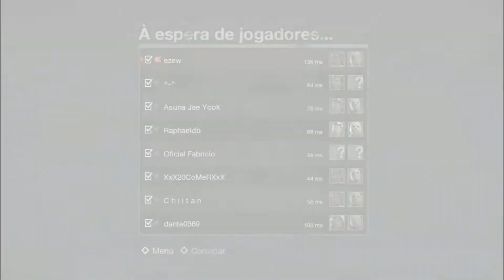Friday the 13th The Game: O Jason bugado de Crystal Lake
Não entendo esse povo que tenta se suicidar pela janela...

O evento de Halloween no canal ficou mais intenso, de três vídeos diários, aumentará para quatro de 20 de outubro a 3 de novembro (sendo 5 vídeos nos dias 29, 30, 31 e 01). Durante o evento, a série Friday the 13th The Game terá gameplays dos monitores usando apenas o traje de Halloween DLC (os monitores que não possuem estão de fora, retornando somente quando o evento acabar). Além disso, a partir de hoje, durante o evento de Halloween no canal, serão postados vídeos diários de Friday the 13th The Game jogando com o Jason usando visuais bugados, sim, esse é o primeiro evento de Jason bugado, eu andei guardando algumas partidas onde o visual do Jason bugava e agora todas elas serão postadas até o dia 29 de outubro, ou seja,  serão 10 vídeos de Jasons bugados para vocês que nos acompanham, esperamos que se divirtam no nosso evento de Halloween. Vale lembrar que os vídeos de Mega Make darão uma pausa, retornando quando o evento de Halloween encerrar. Sendo assim, os vídeos que serão postados diariamente no canal durante o evento de Halloween de 20 a 27 de outubro serão estes abaixo:

Segunda: Disgaea PC, Friday monitores DLC trajes Halloween, Friday Jason bugado e Castlevania Dracula X Sinfonia ao Luar

Terça: Pokémon Platinum, Friday monitores DLC trajes Halloween, Friday Jason bugado e Castlevania Dracula X Sinfonia ao Luar

Quarta: GTA V, Friday monitores DLC trajes Halloween, Friday Jason bugado e Castlevania Dracula X Sinfonia ao Luar

Quinta: River City Girls, Friday monitores DLC trajes Halloween, Friday Jason bugado e Castlevania Dracula X Sinfonia ao Luar

Sexta: Bloodstained, Friday monitores DLC Halloween, Friday Jason bugado e Castlevania Dracula X Sinfonia ao Luar

Sábado: Street Fighter V, Friday monitores DLC trajes Halloween, Friday Jason bugado e Castlevania Dracula X Sinfonia ao Luar

Domingo: GTA SA Mods, Friday monitores DLC trajes Halloween, Friday Jason bugado e Castlevania Dracula X Sinfonia ao Luar

No dia 29 de outubro o evento de Halloween chegará ao seu ápice no canal!